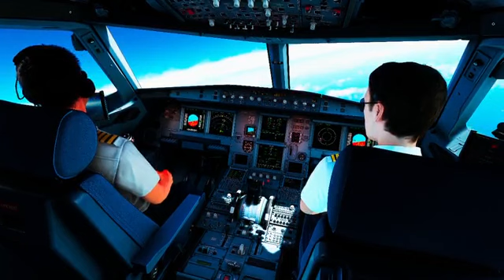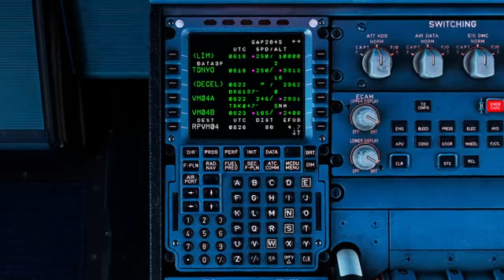hoa lan 5